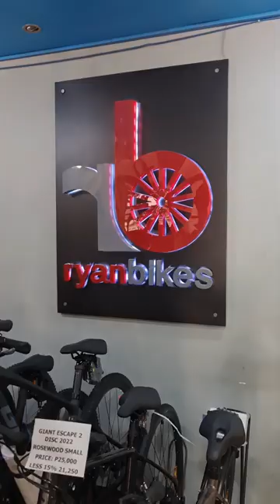Nabudol sa Ryan Bikes | Merida Silex 300 Gravel Bike | Bike Shop Tour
Project: Anthracite
MERIDA SILEX 300 - Black
Shimano Tiagra Shifter / Hydraulic Levers
Grx 812 RD

Bike Check - 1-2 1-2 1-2

Film & Edit by: SUPER EARL
MY GEAR:
-Insta360 one X2
- Sony A6500
- Desview R5
- Boya by-mm1
- Boya by-wm5
- Luxceo PRO 7 RGB
- DOF D160s Dual
- YAKE LED LIGHTS AK75W